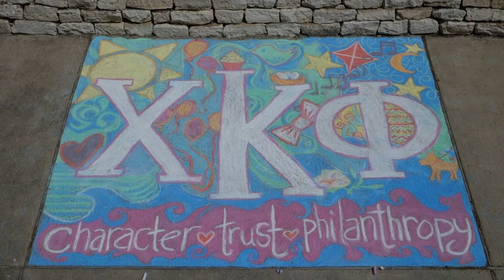Chickadee Love - Chi Kappa Phi Recruitment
Chi Kappa Phi is a NEW Service Society for students at the University of Texas at Austin. The purpose of XKΦ is to inspire a lifelong dedication to philanthropic service by fostering friendships strengthened through a tradition of scholarship and leadership. In addition, XKΦ supports The University of Texas at Austin, surrounding communities, and each member's journey to discover & develop unique philanthropic interests by providing numerous service opportunities. Each and every day, KPhi Chickadees strive to live by our three pillars character, trust, and philanthropy.

RUSH XKΦ

Song: (Your Love Keeps Lifting Me) Higher and Higher - Jackie Wilson